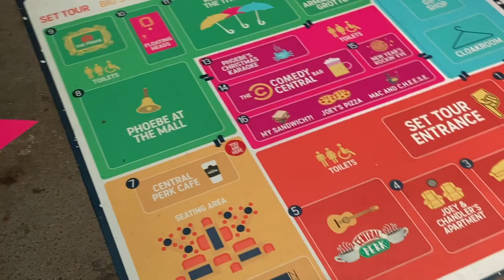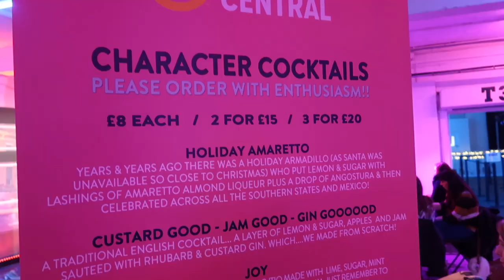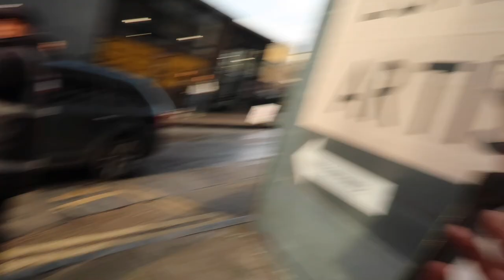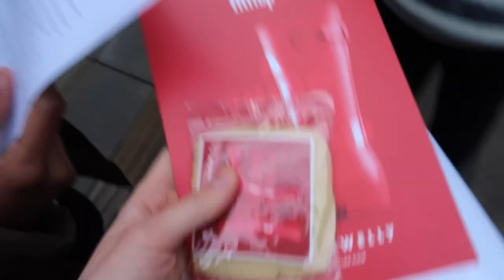the one where I have never been more excited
FRIENDS FEST WAS THE BEST!!! I am not sure if they have any tickets left, but if you are a friends fan you will love it, every little detail was spot on. Anyway, fun lil vlog for you, see you tomorrow @5 for another vlog heheheheh.
Love you all loads my dudes.
Main Channel: grackle